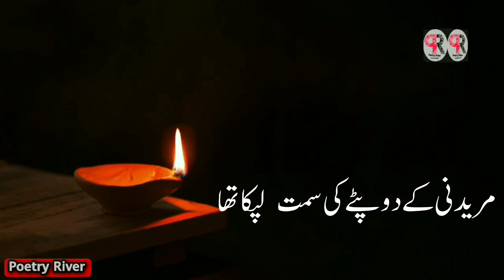Rakib Mukhtar poetry || wo itna dhair haseen tha ki ham pe wajib hai#poetrycommunity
Poet: Rakib Mukhtar
Ghazal : Wo itna dhair haseen tha ki ham pe wajib hai.

Please follow our Instagram page, link is given below...